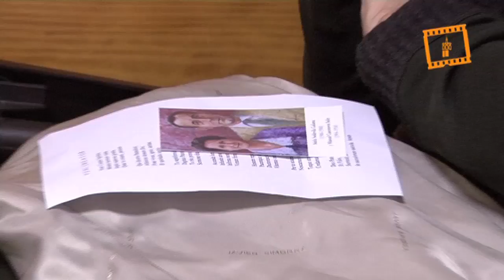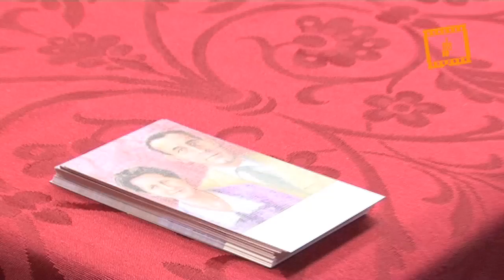Clausura proceso de beatificacion Matrimonio xátiva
Clausura proceso de beatificacion Matrimonio xátiva, Servicio Audiovisual Diocesano